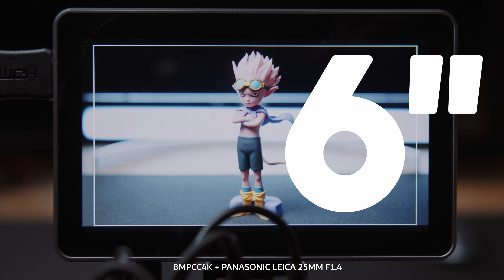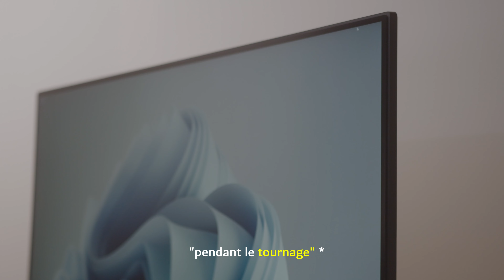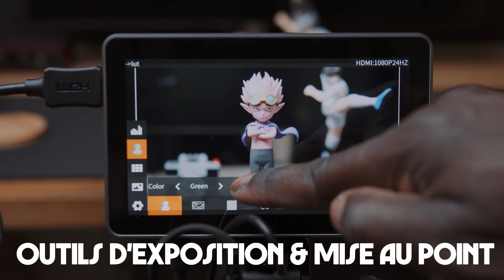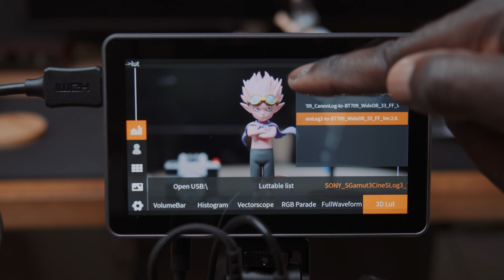Ces MONITEURS sont Inconfortables !! VILTROX DC-X3 (new monitor)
Wimaxit Battery V-mount 99WH

Introduction 00:00
Les écrans sur rotule 00:57
Le Viltrox DC-X3 01:59
Mon RIG Winaxit 99WH 04:03
L'interface Utilisateur : 04:45
Mon avis 05:58